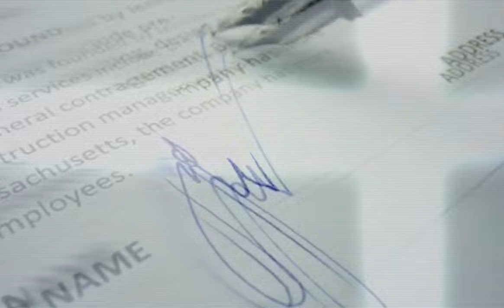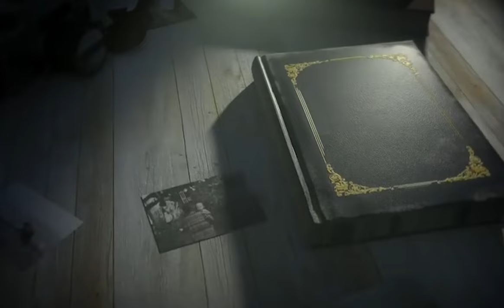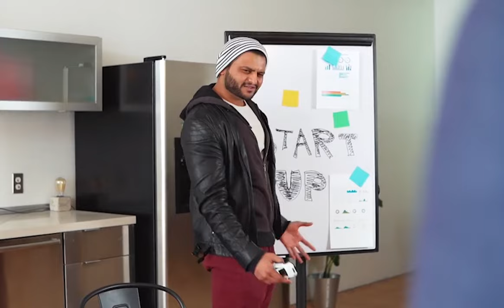Cristiano Ronaldo: Beyond Borders - A Journey to the Arabian Dream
🌍 Embark on an extraordinary adventure with us as we delve into the captivating story of one of football's greatest icons, Cristiano Ronaldo, as he takes on a new and exhilarating chapter in his legendary career. "Cristiano Ronaldo: Beyond Borders - A Journey to the Arabian Dream" is a mesmerizing exploration of his boundless ambition and relentless pursuit of excellence.

🏆 From his electrifying performances on the pitch to his unparalleled work ethic off the field, Ronaldo's impact on the world of football is immeasurable. But now, a new chapter unfolds as he ventures into uncharted territories, uniting his prowess with the Arabian dream. Join us as we witness his journey from the heart of Europe to the enchanting landscapes of the Arabian Peninsula.

🕌 The video takes you through the dazzling cityscapes and cutting-edge stadiums that will become Ronaldo's new battlegrounds. Experience the awe-inspiring fusion of cultures as Ronaldo adapts to a new environment, both on and off the pitch. From mastering new playing styles to immersing himself in the vibrant local traditions, this journey showcases his remarkable adaptability and open-mindedness.

🌟 "Cristiano Ronaldo: Beyond Borders - A Journey to the Arabian Dream" is not just a story of football; it's a testament to the unifying power of the sport and the unbreakable spirit of a living legend. As Ronaldo forges new connections and leaves an indelible mark on the Arabian football scene, his impact resonates far beyond the borders of the pitch.

🔔 Don't miss out on this inspiring narrative that transcends geographical boundaries and exemplifies the universal language of dedication, passion, and perseverance. Join us for an unforgettable exploration of Cristiano Ronaldo's remarkable journey as he chases his Arabian dream and continues to inspire countless individuals around the world.